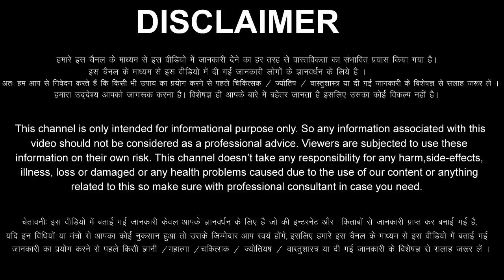Singh Rashi 5 November 2022 Aaj Ka Singh Rashifal Singh Rashifal 5 November 2022 Leo Horoscope